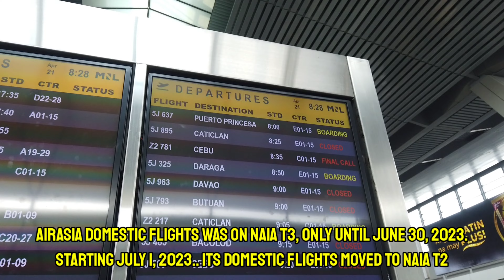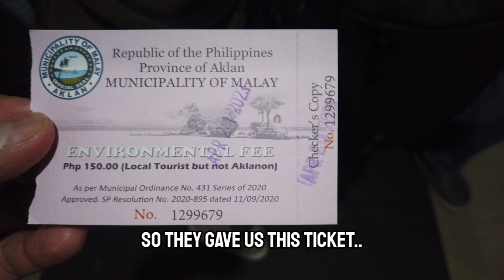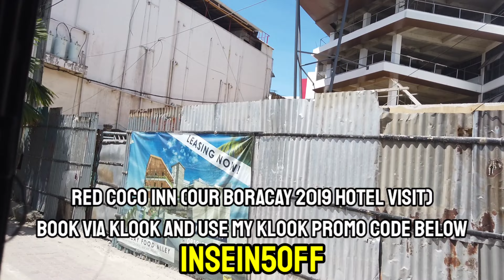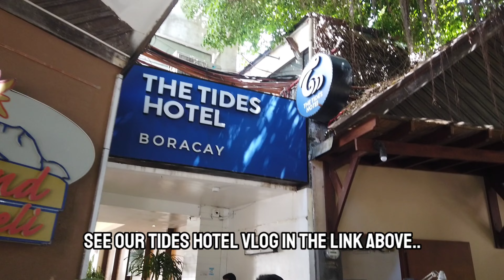Shared Godofredo P. Ramos Airport Transfers To Boracay via Klook! Manila to Caticlan Vlog 2023!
Shared Godofredo P. Ramos Airport Transfers To Boracay via Klook!

- Hotels from Philippines, Hong Kong, Japan, Singapore, Malaysia, Taiwan, Thailand
KLOOK LINK: Shared Godofredo P. Ramos Airport Transfers To Boracay

Manila to Boracay Vlog Caticlan 2023!
How To Travel from Manila to Boracay (Caticlan) via Klook + AirAsia 2023 (Walkthrough Vlog)
*FYI - In This Video, AirAsia is shown to be at NAIA Terminal 3. As of July 2023 and onwards, they are now on NAIA TERMINAL 2. This is a late upload of my Boracay 2023 Trip!

This is my second time to use Klook's Convenience Transportation Activity from Caticlan Airport going to Boracay Island! Collaboration with the Famous Bad Influencers:

Videography and Photography by LOVE VIEW PHOTOGRAPHY!
Follow Them on Facebook!

Sequence of Events:
00:00 Introduction
00:45 Home to NAIA Airport Terminal 3
01:30 Meeting GERAEMON and IANCARL - Famous Influencers lol
02:35 Transition Content Creation (Behind The Scenes)
03:44 Boarding Process (AirAsia)
04:50 Welcome to Caticlan Boracay Airport
06:29 Transport with Klook via IslandStar Express!
09:41 Inside Caticlan Jetty Port
12:27 Boat Ride from Caticlan to Boracay
13:56 Arrived in Boracay Island with Klook via IslandStar Express
15:32 Truck/Van Ride from Port to Boracay Station 2
16:41 Entering D'Mall Boracay
17:48 Finally Arrived in The Tides Hotel Boracay!

Taken using Osmo Pocket 1 + Samsung S23+